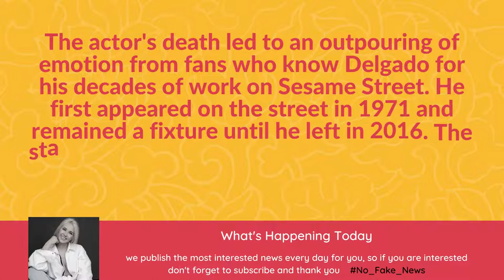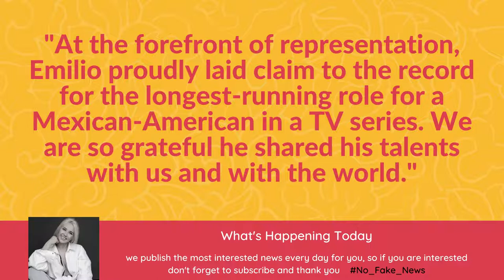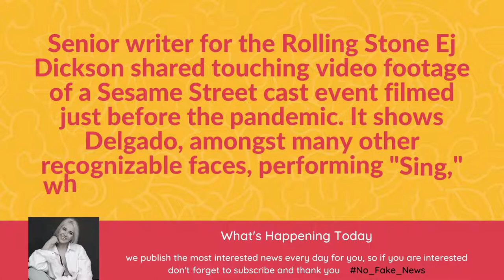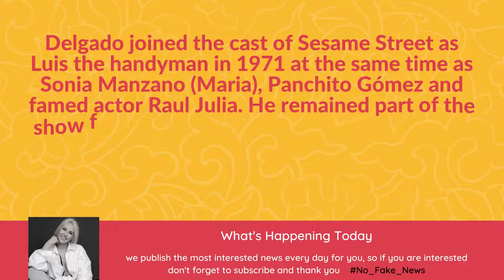Emilio Delgado (Luis)| Cause of Death as 'Sesame Street' Fans Pay Tribute to Actor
Emilio Delgado (Luis)
A Tribute To Emilio Delgado (Luis)| Cause of Death as 'Sesame Street' Fans Pay Tribute to Actor

Emilio Delgado's Cause of Death as 'Sesame Street' Fans Pay Tribute to Actor
Emilio Delgado, known to his many fans as Luis from Sesame Street, has passed away at the age of 81.

He died in his New York City home on Thursday after a battle with cancer, his wife, Carole Delgado, confirmed. She said that Emilio Delgado had been diagnosed with multiple myeloma, a blood cancer, in December 2020.

The actor's death led to an outpouring of emotion from fans who know Delgado for his decades of work on Sesame Street. He first appeared on the street in 1971 and remained a fixture until he left in 2016. The star also appeared again in 2019 for Sesame Street's 50th Anniversary Celebrations.

The Sesame Workshop, the makers of Sesame Street, paid tribute to Delgado in a series of statements. They wrote: "A beloved member of the Sesame family for over 50 years, his warmth and humor invited children to share a friendship that has echoed through generations.

"At the forefront of representation, Emilio proudly laid claim to the record for the longest-running role for a Mexican-American in a TV series. We are so grateful he shared his talents with us and with the world."

Within Sesame Street, his character Luis was the Fix-It Shop owner. One of Delgado's most memorable moments came in a 1988 episode when Luis married Maria. He left an indelible impression on Sesame Street viewers, as proved by the thousands of messages written about him across social media.

Actress Yvette Nicole Brown wrote on her Twitter account: "I need a moment. With this loss, I think we all do. [heart emoji]" British actor Samuel West also reflected on the importance of seeing Delgado on television when he was a child. He wrote on Twitter: "Yours was the first Latino face I remember on TV. Thanks for the joy you brought me as a child, as an adult and now as a parent. And for introducing millions of us to the pleasure of fixing things."

Senior writer for the Rolling Stone Ej Dickson shared touching video footage of a Sesame Street cast event filmed just before the pandemic. It shows Delgado, amongst many other recognizable faces, performing "Sing," which is a classic Sesame Street song.

Before the pandemic, I attended an event with the Sesame Street cast. Emilio Delgado (in the maroon sweater here) was so kind and gracious. Watching him and his castmates sing “Sing” at the end of the night felt like a blessing. It does even more now. RIP Luis. You were so loved.

Delgado joined the cast of Sesame Street as Luis the handyman in 1971 at the same time as Sonia Manzano (Maria), Panchito Gómez and famed actor Raul Julia. He remained part of the show for more than 40 years until in 2016, co-star Bob McGrath (Bob) confirmed that he, Delgado and Roscoe Orman (Gordon) had all been released from Sesame Street.

Alongside his iconic role in Sesame Street, Delgado also appeared in TV shows like House of Cards, Law & Order, The Get Down and many more. Delgado also recently lent his voice to the video game Red Dead Redemption II while his final performance came in the 2021 movie iGilbert.